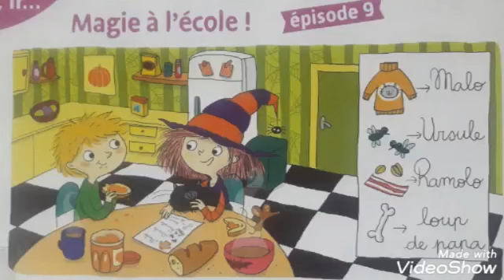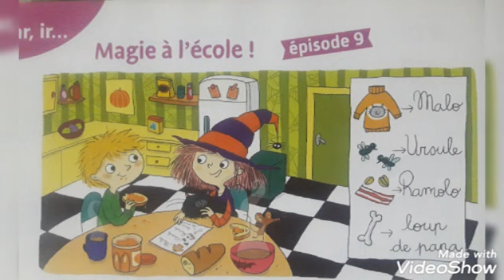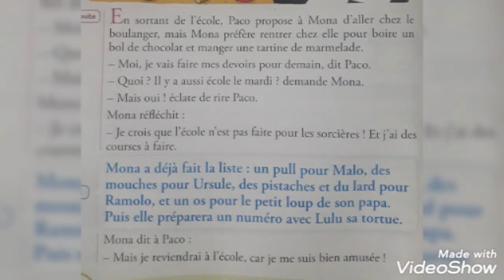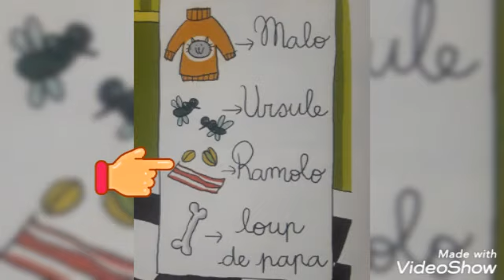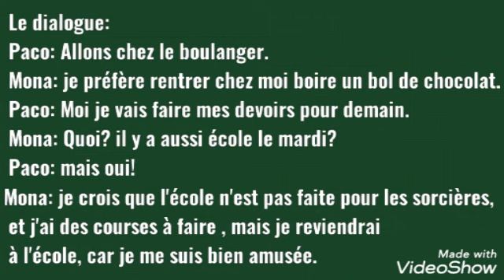Magie à l'école/ Episode 9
Mona et ses amis
Mona la petie sorcière
Magie à l'école
cp